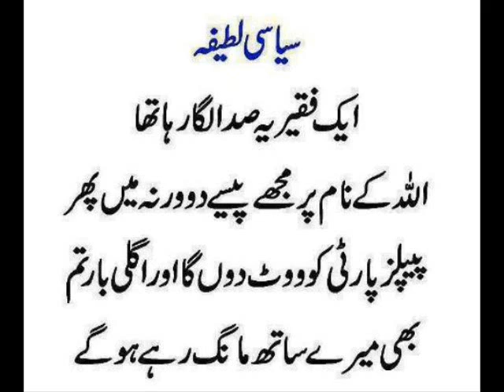Urdu Lateefay: november 2014 (87)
Urdu Lateefay: november 2014 (87) Urdu Lateefay: november 2014 (87) Urdu Lateefay: november 2014 (87) Urdu Lateefay: november 2014 (87) Urdu Lateefay: november 2014 (87) Urdu Lateefay: november 2014 (87)